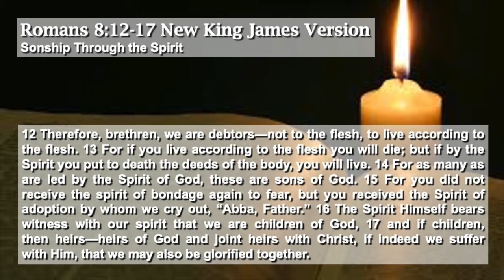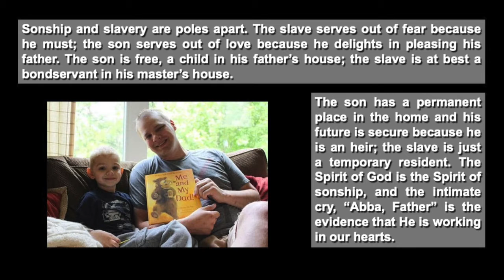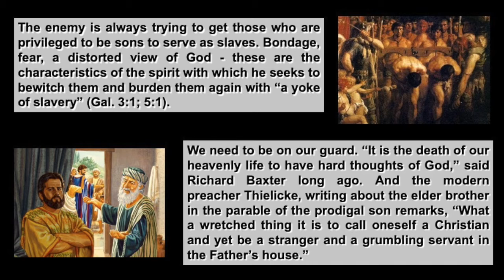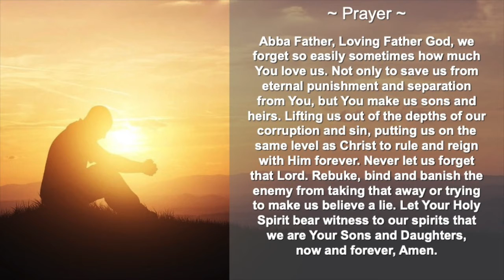Daily Encouragement, Tuesday May 05, 2020, Family of God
Daily Encouragement

Romans 8:12-17 New King James Version
Sonship Through the Spirit

~ Prayer ~
Abba Father, Loving Father God, we forget so easily sometimes how much You love us. Not only to save us from eternal punishment and separation from You, but You make us sons and heirs. Lifting us out of the depths of our corruption and sin, putting us on the same level as Christ to rule and reign with Him forever. Never let us forget that Lord. Rebuke, bind and banish the enemy from taking that away or trying to make us believe a lie. Let Your Holy Spirit bear witness to our spirits that we are Your Sons and Daughters, now and forever, Amen.

Heavenly Father, we lift up our dear sister, Ms. Brenda. Lord she's having difficulties with her health and she needs a special touch from You Lord. Bring healing to her body, Lord in the Mighty name of Jesus, by His blood He shed on the cross. We agree together for this dear sister and ask in faith on her behalf. Give her doctors wisdom and insight towards her treatment and bring complete healing. We thank You Lord, in Jesus name, Amen.